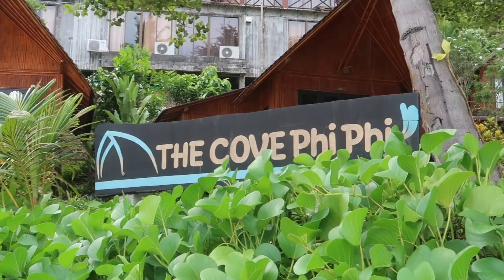SURPRISE PROPOSAL ON THE TOP OF AN ISLAND 🌴💍❤️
HE PROPOSED on our last day in Thailand and I didn’t expect it one bit but we are so over the moon and can’t wait to share the rest of our life together because IT’S OFFICIAL 💍❤️

He popped the question on 29 November 2019 at 7:57 in the morning, on our last day of our first ever BaeCation on Phi Phi Island.. it was PERFECT!

XO 𝓙𝓮𝓼𝓼